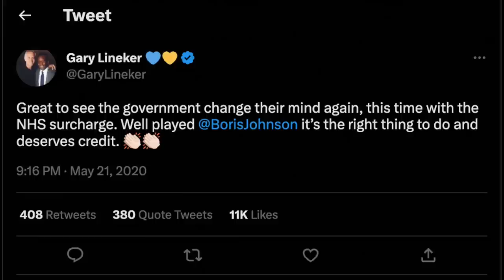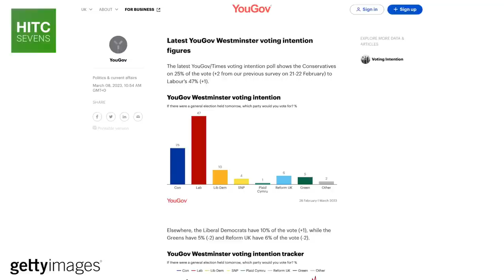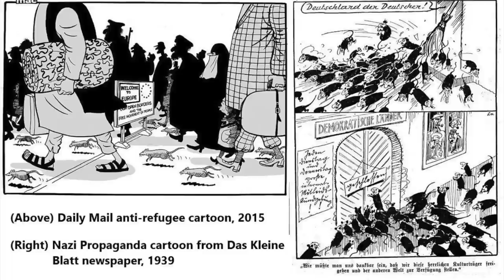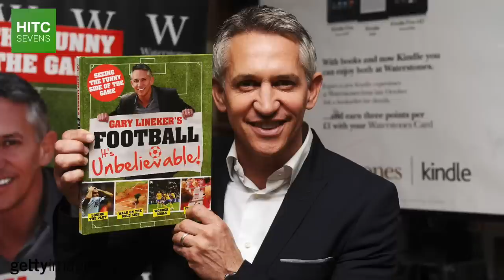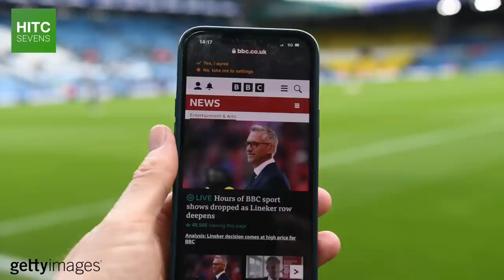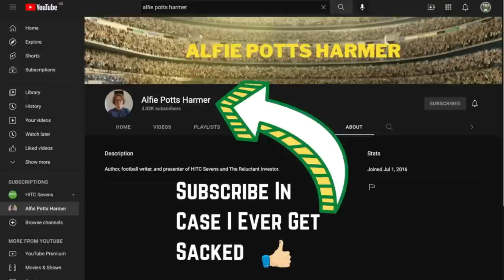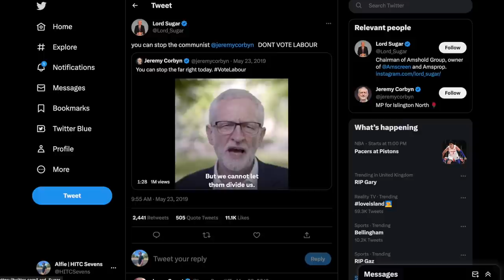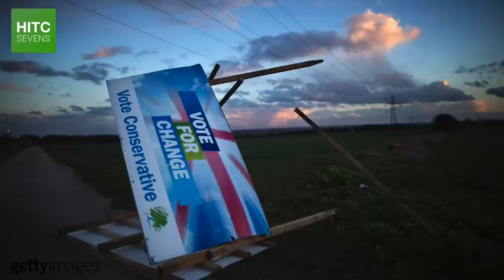What On Earth Is Going On At The BBC?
The BBC is the world's oldest and still the world's largest broadcaster, but recently it has landed itself in the middle of a storm over the suspension of Match of the Day presenter Gary Lineker.

Lineker was suspended, and then swiftly unsuspended, for comments that he made on Twitter about the language used by the U.K. government.

In this video, HITC Sevens examines exactly what happened, why it happened, the broader political context, and how the host of a show which rounds-up highlights from the Premier League almost brought the BBC to its knees.